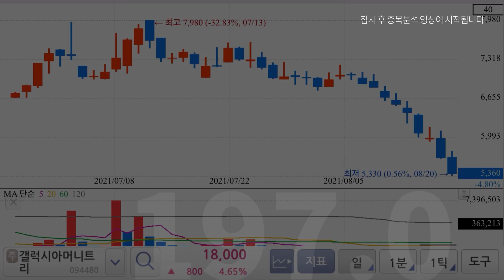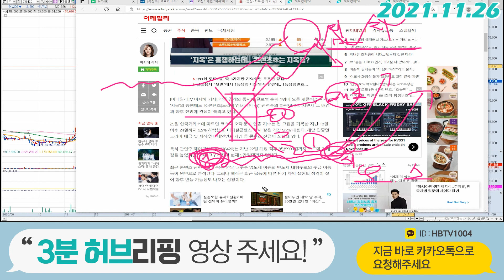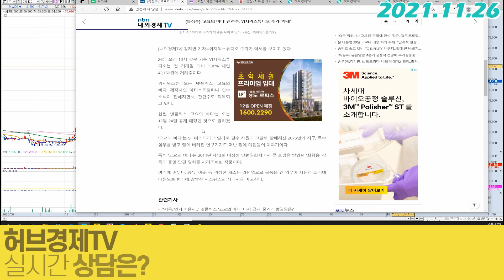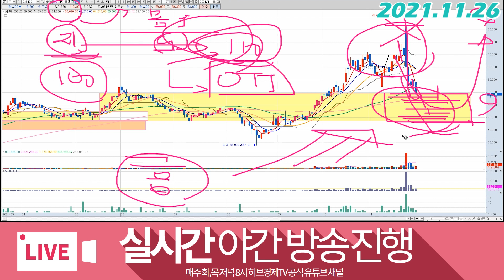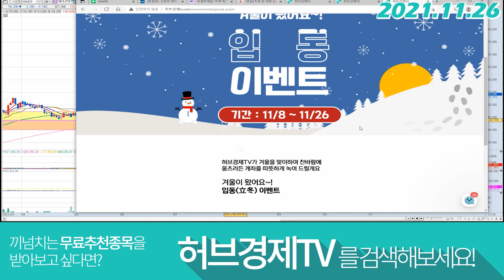제이콘텐트리 (036420) - 걱정하지 마세요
감사합니다^^